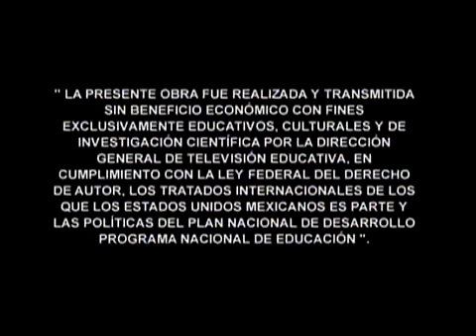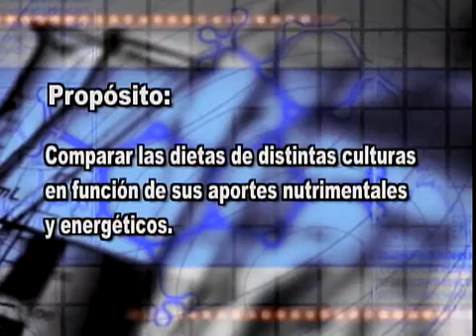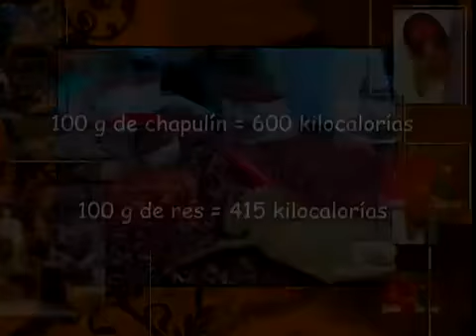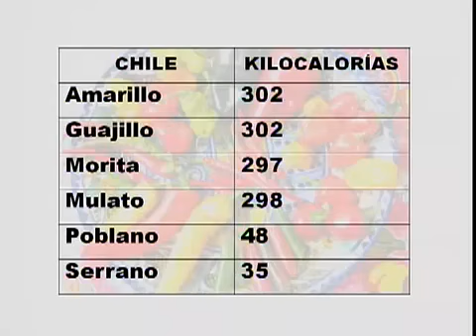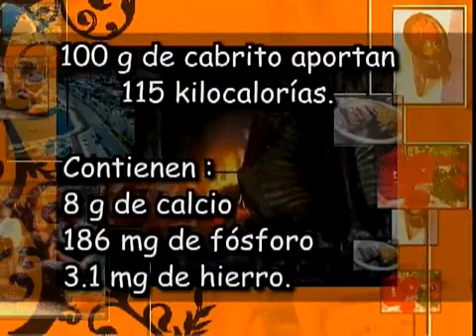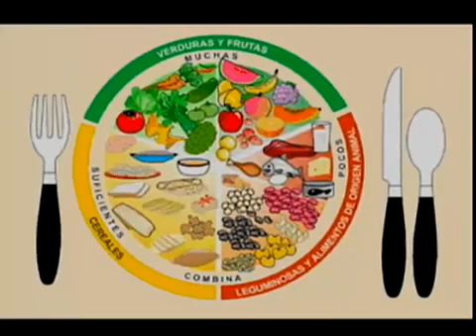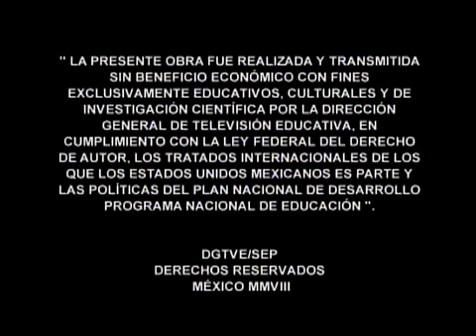Química Tercero de Secundaria 28 de Abril 2020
En este video podrás ver la clase de química para tercero de secundaria para este 28 de abril del 2020.